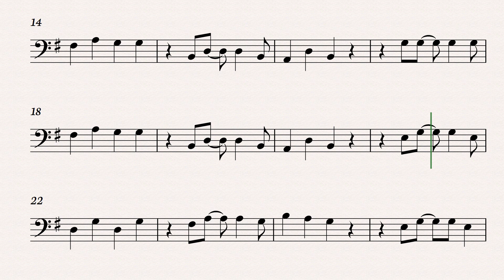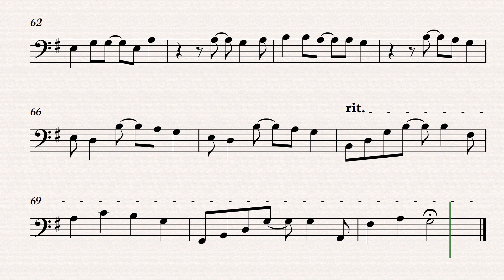Trombone play along with sheet music - Under the Sea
Welcome to our exciting Trombone Play Along with Sheet Music video! In this musical experience, we invite you to explore the magic of music through the trombone, accompanied by the sheet music of the incredible song "Under The Sea".

Get ready to dive into the depths of this Disney classic from "A Little Mermaid". With the sheet music in hand, you'll be able to engage with the enchanting melody and infectious rhythms of this memorable composition.

We offer high-quality instrumental accompaniment, creating the sensation of playing alongside a full orchestra. This allows you to experience the thrill of being at the heart of the music, creating an authentic and immersive experience.

Follow the notes on the sheet music with your trombone and let the sound resonate with precision and expressiveness. This is the perfect opportunity to enhance your musical skills, explore interpretive techniques, and have maximum fun with this iconic piece.

Regardless of your skill level, our video provides an engaging challenge for all trombonists. Enjoy the freedom to play at your own pace, repeat sections, and explore unique musical nuances until you achieve a satisfying interpretation.

So, grab your trombone, open up the "Under The Sea" sheet music, and embark on this exciting musical journey. Have a blast with our Trombone Play Along with Sheet Music and immerse yourself in the magic of this timeless melody. The music is waiting for you!